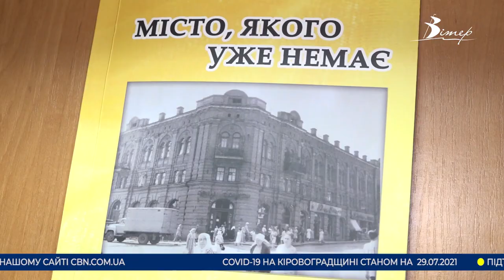Головні новини Кіровоградщини | 29 липня 2021 року | телеканал Вітер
- виїзні мобільні пункти вакцинації від COVID-19 запрацюють у тролейбусах Кропивницького вже від завтра, 30-го липня;
- олександрієць займаючись спортом збирає сміття;
- понад двісті ноутбуків планують придбати найближчим часом для олександрійських шкіл;
- книгу “Місто якого вже немає” презентували в  обласній бібліотеці Чижевського;
- перший театр тіней з’явився у Кропивницькому;